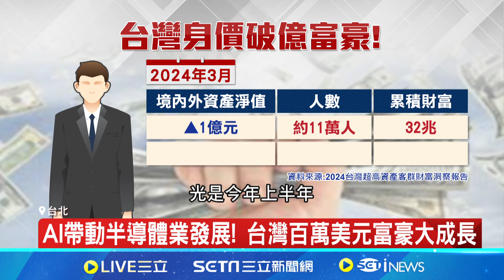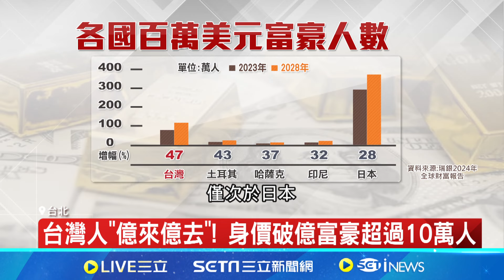AI熱潮助攻! 台灣"百萬美元富豪"成長居冠 台灣人"億來億去" 身價破億富豪破10萬人 AI帶動半導體業發展 台百萬美元富豪大成長│記者 劉馥慈 鍾昀叡│【台灣要聞】20240711｜三立iNEWS